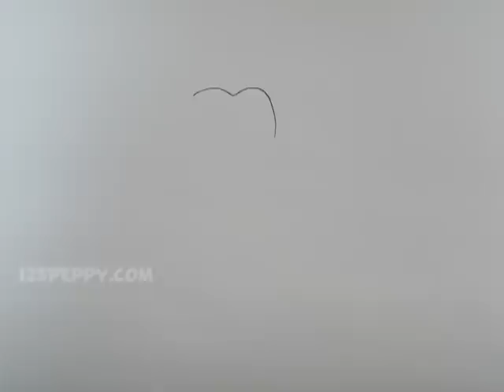How to Draw a Valentine Elephant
Let us Learn How to Draw a
For Step by Step Guide for How to Draw a